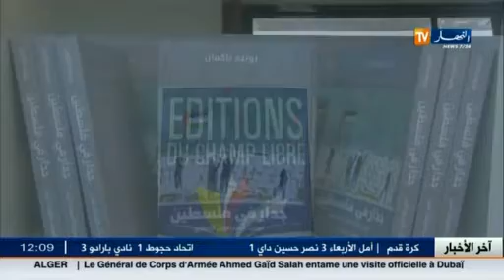سيلا 2015: جدار في فلسطين.. كتاب يعرض لأول مرة باللغة العربية